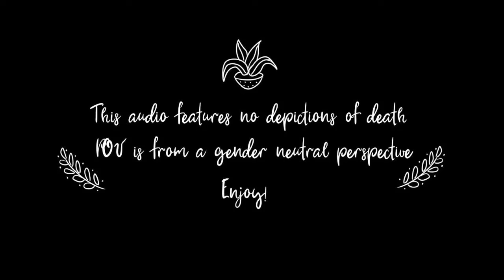ASMR Relaxing With Your Skinwalker Gf Roleplay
💀Come on in, the waters great!💀
🌙Socials & How to Support Me! (links in my link tree!)🌙

This video does not feature death